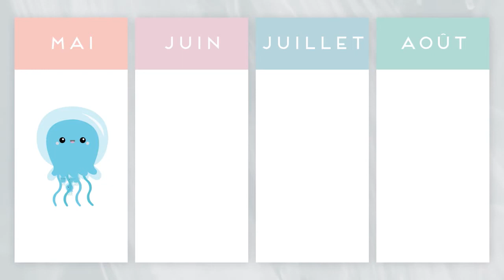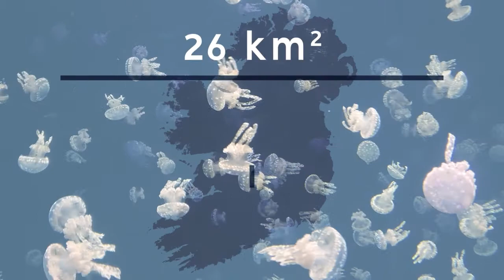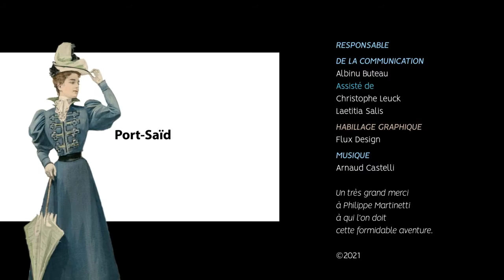Clin d’œil - Les méduses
Ouille ça pique! Aujourd'hui nous allons vous parler de drôles de bêtes transparentes. Des bêtes que l'on ne voit pas, sans squelette, poumon, ni vrai cerveau, se laissant porter par les eaux, un peu comme des sacs
plastiques transparents, mais autrement désagréables !